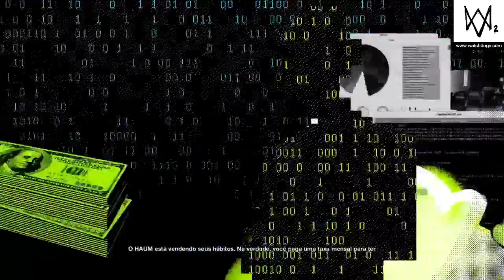WATCH DOGS 2 - Parte 7 - TV Pirata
Misaõ para invadir a transmissão da TV e expor a HAUM ao vivo.